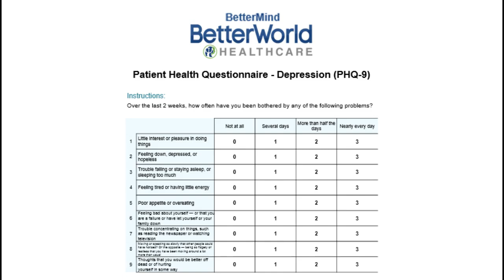آیا مطمعن هستین که افسردگی ندارید؟تست افسردگی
از اینکه با لایک و کامنت از ما حمایت میکنید سپاسگذاریم